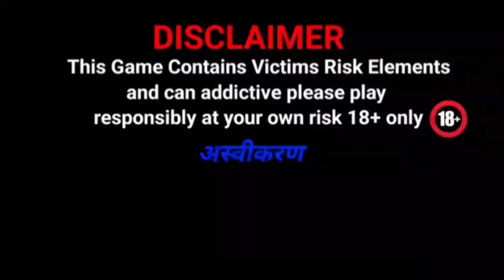Dragon vs Tiger Star Player Win Trick | Dragon vs Tiger Today Winning trick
इस विडिओ मे आप लोगो को Dragon vs tiger game कि ट्रिक के बारे में बताया है. और आप इस ट्रिक का use करके daily प्रॉफिट बना सकते हो, अशा है ये ट्रिक आप लोगो को समज आये होंगी.

dragon vs tiger 2024 best winning trick
Dragon vs tiger
Dragon vs tiger mod apk
Dragon vs tiger gameplay
dragon vs tiger game mid apk hack
dragon vs tiger in telgu
Dragon vs tiger in tamil
Dragon vs tiger tricks dragon vs tiger game tricks dragon vs tiger 2024 best winning
new rummy earning aapp
new rummy earning app today malayalam
new rummy earning app launch
new rummy earning app launch today
new rummy earning app today ritik loot